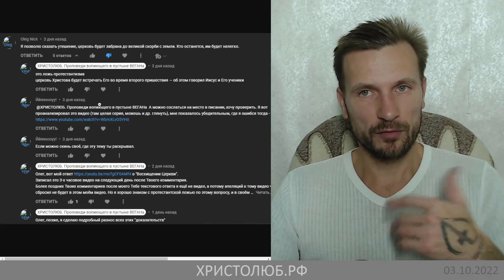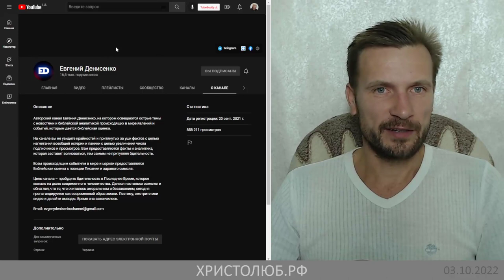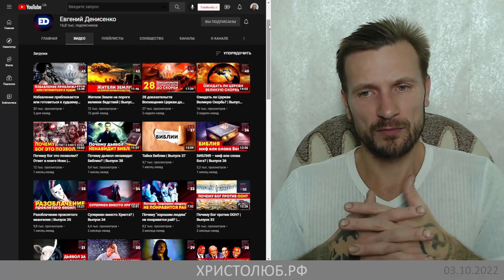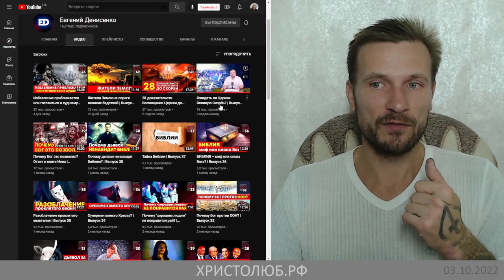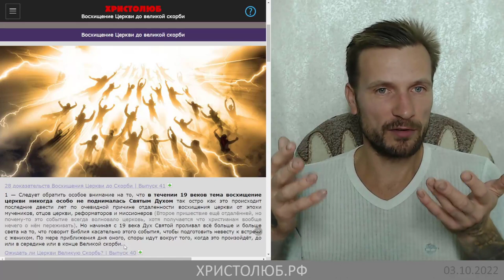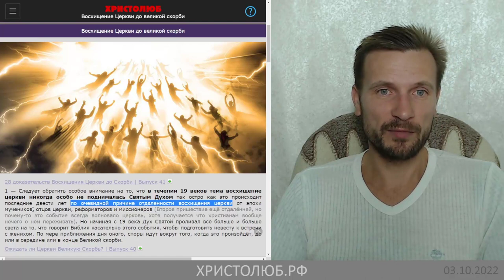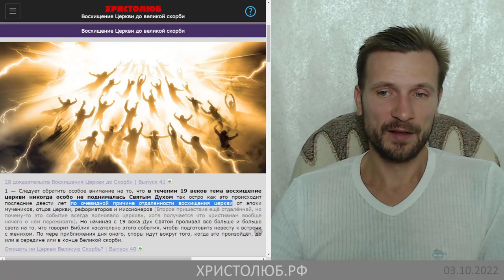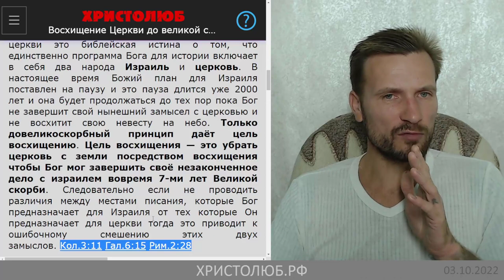ВОСХИЩЕНИЕ церкви до ВЕЛИКОЙ СКОРБИ ✝️ Учение Евгения Денисенко (04.10.22) ВЕГАН 💚 ХРИСТОЛЮБ ✝️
ВОСХИЩЕНИЕ церкви до ВЕЛИКОЙ СКОРБИ — правда или ложь? Будет или нет? Если будет, то как и когда? А если не будет, то откуда явилось это учение?

— SKYPE: christolube

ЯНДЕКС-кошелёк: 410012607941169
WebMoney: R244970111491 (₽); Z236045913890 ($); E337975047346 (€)